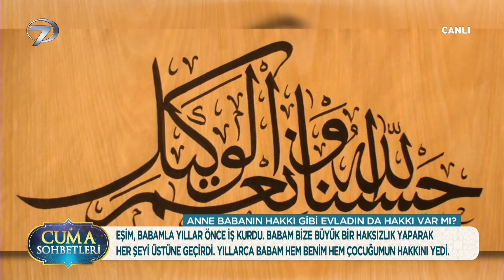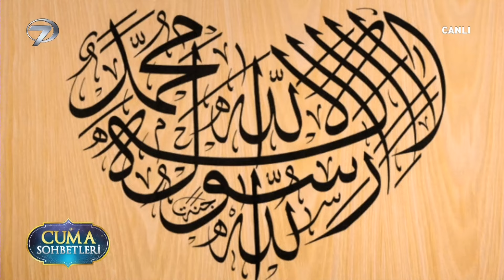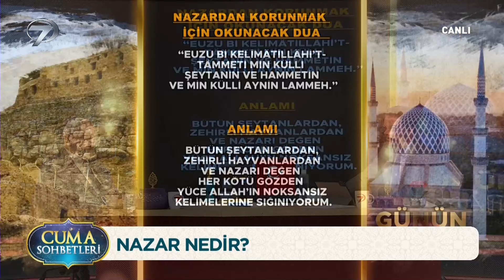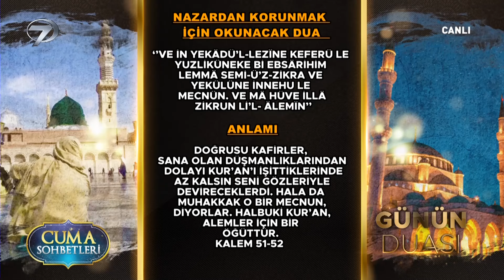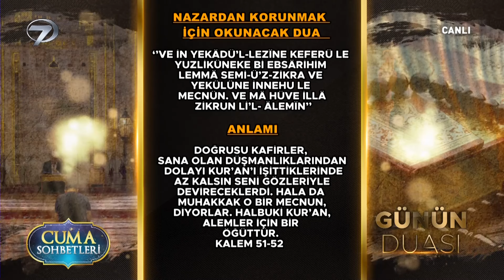Cuma Sohbetleri - 17 Mayıs 2024